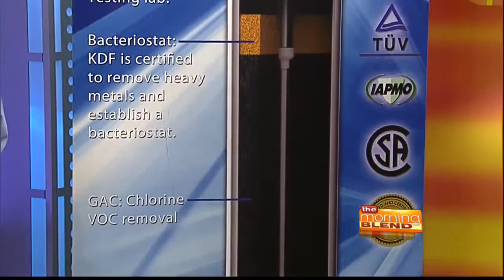H2O Concepts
Let’s face it; our Arizona tap water tastes terrible! And hard water is a CONSTANT problem! But there’s some other things about our water that don’t get talked about much…like the water we shower in is making us look older and, if you’re a woman, absolutely DESTROYING your hair! So we’ve asked Derk Chamberlin, our Independent Water Consultant in to tell us how we can fix our bad water problems forever!